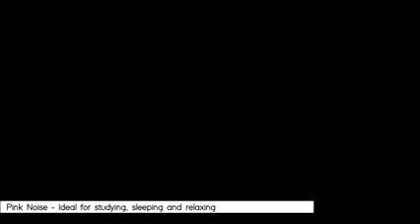Pink Noise For Sleep -- Black Screen -- 10 Hours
Low frequency pink noise to help support a deep relaxing sleep